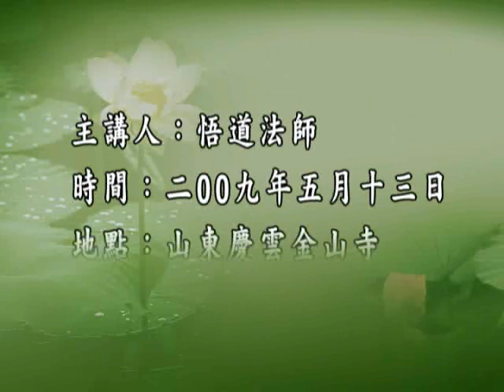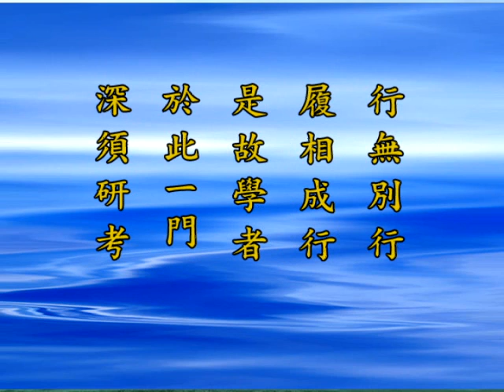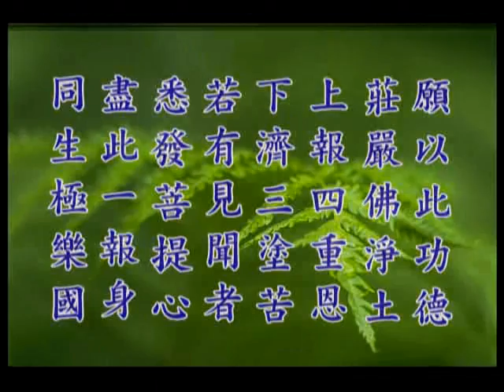悟道法師《五戒相經箋要》06